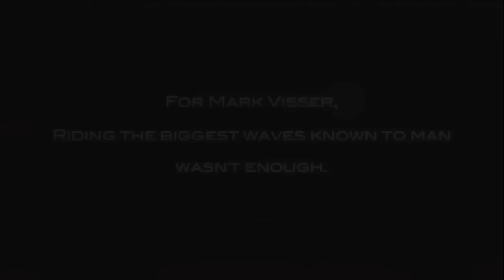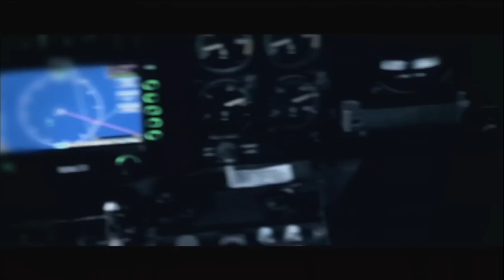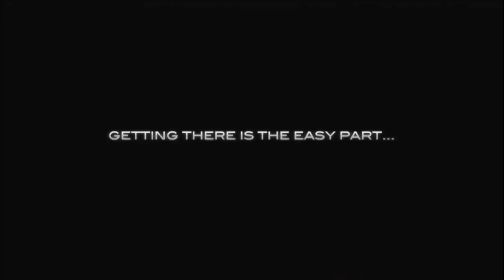Mark Visser at TEDxNoosa 2014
Mark Visser:  Big Wave Surfer and Ocean Adventurer
Bio: Mark Visser is an Australian big wave surfer and ocean adventurer. Using innovative technology, he spends his time tracking down some of the biggest waves on the planet and pioneering unique ways to surf them. Mark's feats are not only about surfing but also about adventure, exploration and staying alive in situations that some consider impossible. On January 20, 2011 Mark made history by achieving a night ride on 30- to 40-foot waves at the infamous Jaws break in Maui. Known globally as Night Rider, this project was a true world first and was the beginning of an upcoming adventure documentary called Nine Lives.
If riding huge waves at night wasn't enough, Mark's second project, Operation Deep Blue, follows him and his team as they parachute out of a specialised aircraft -- with their Jet skis and surfboards -- into storm swells miles out to sea in search of 'freak' waves. No athlete has ever gone to such lengths to find these waves, let alone surf them.
Mark's remaining Nine Lives projects involve never-before-seen technology and breathtaking feats of human strength and endurance.

Title: Ocean Space
Synopsis: Mark Visser is a big wave surfer & ocean adventurer who has discovered new big wave locations. Discover what research and training the team must undertake, to surf these monster swells in the middle of the open ocean.